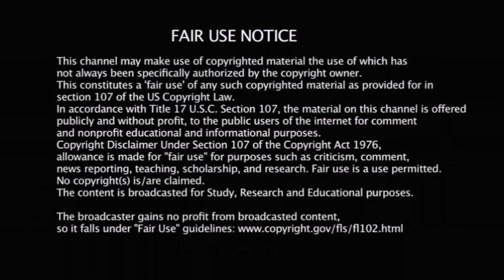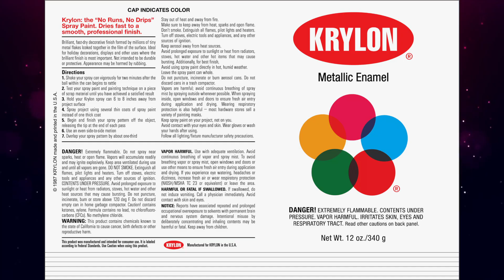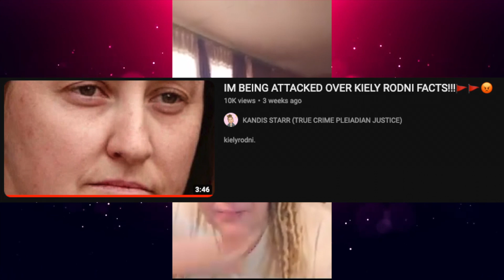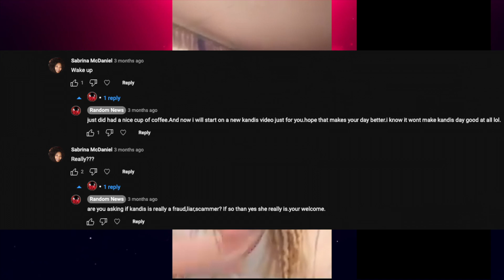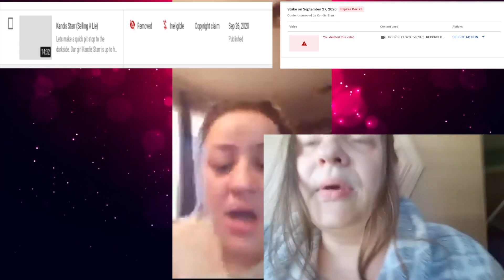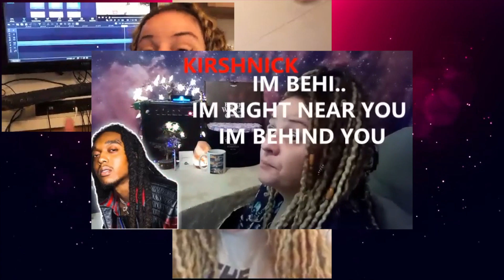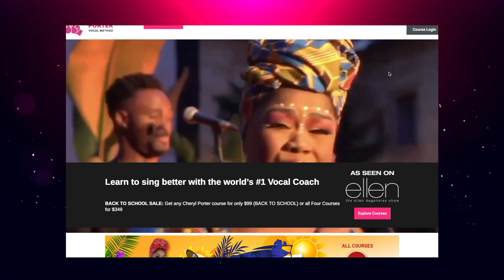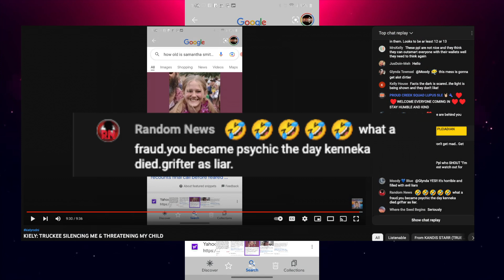BIG MAD (Ep.13 Kandis Starr When Karma Strikes)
Looks like kandis time is up.Because the paranormal world is not to happy.So lets see ehats got your girl crying,In this weeks episode of BIGMAD.
This video is satire and all claims are alleged for legal reasons.